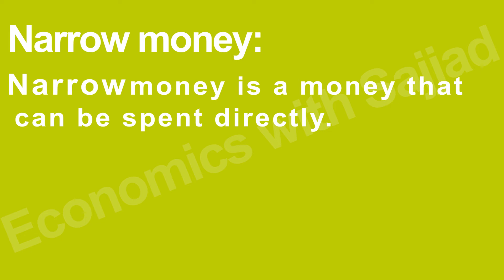Narrow Money | Module: 3 Revising the key Terms for paper 1 (9708) | Economics with Sajjad